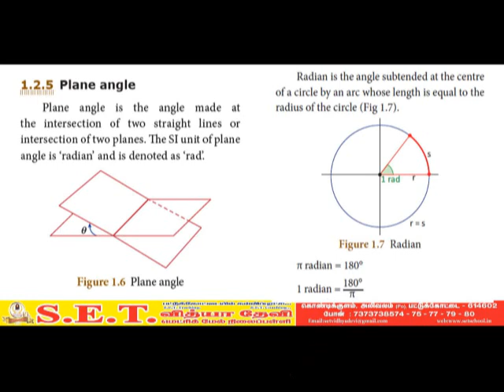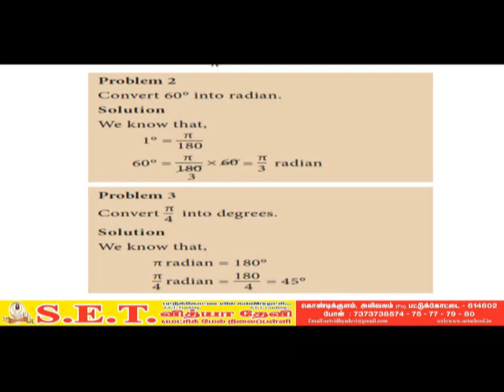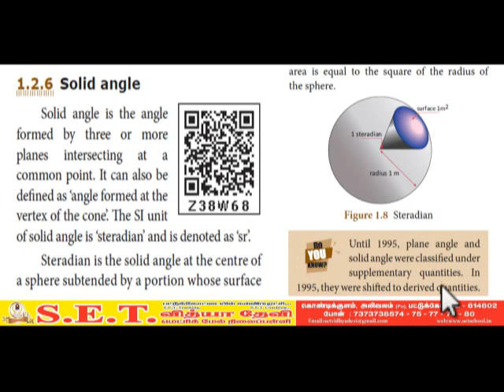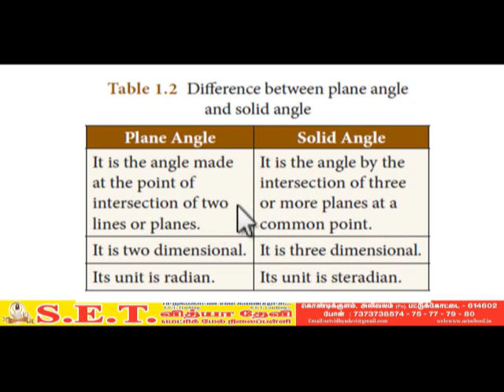VIII Science - Plane Angle & Solid Angle